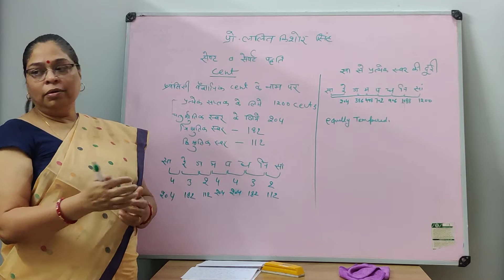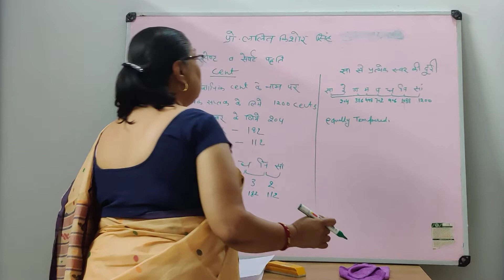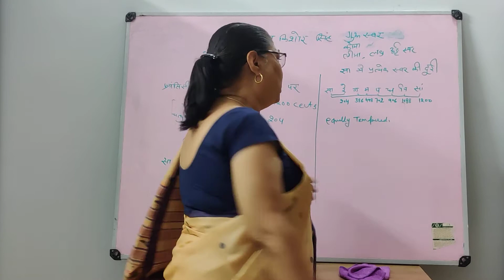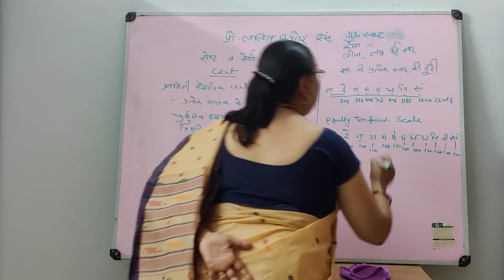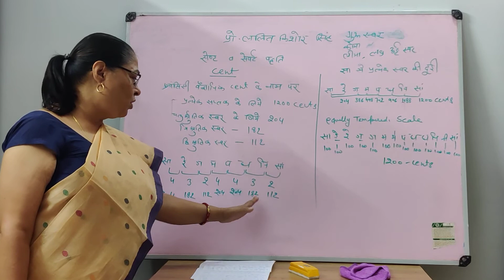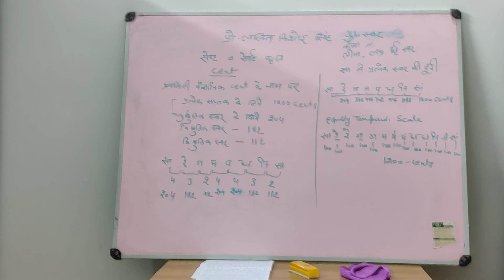Cent system by pro.lalit kishore singh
Mpa 2 bpa 4